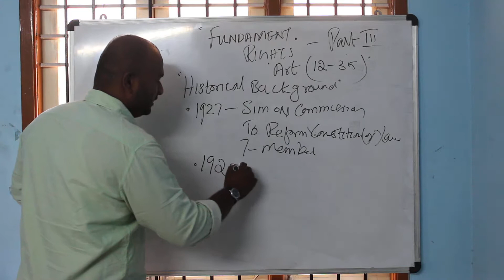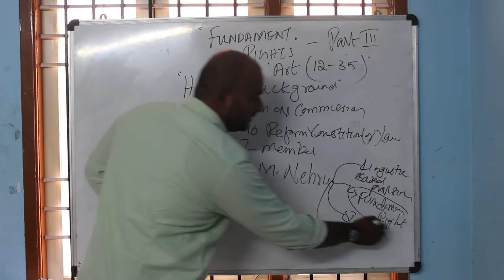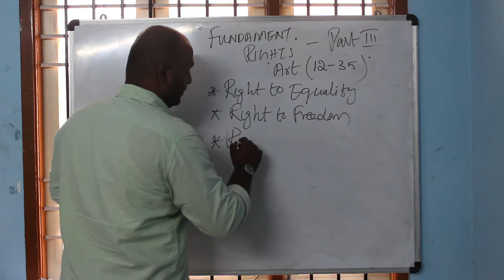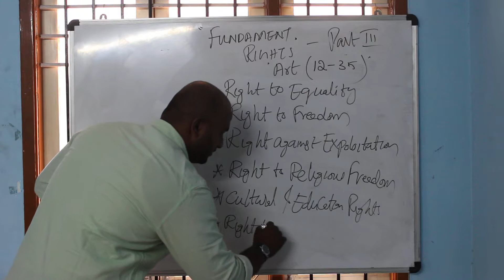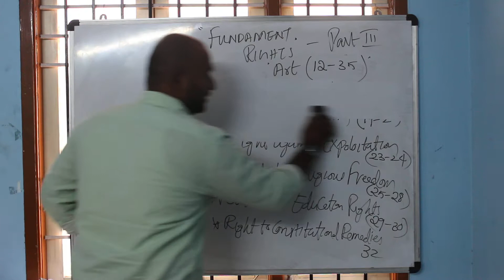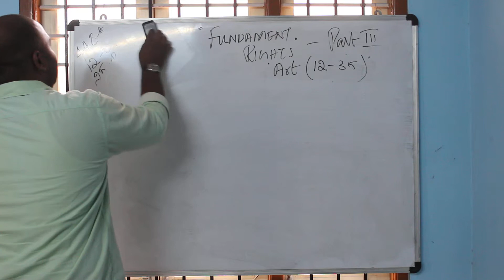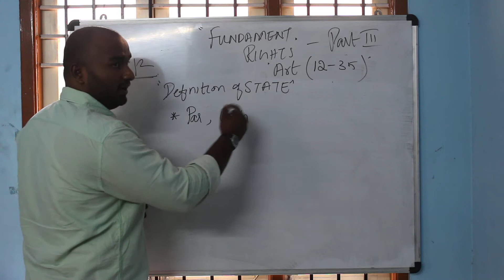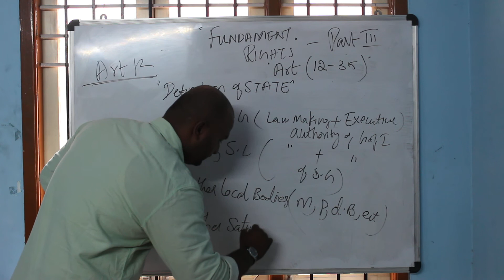Aravind | Fundamental Rights of Indian Constitution | 02